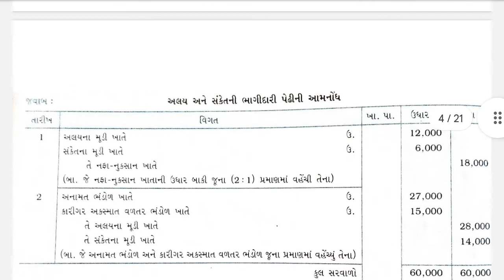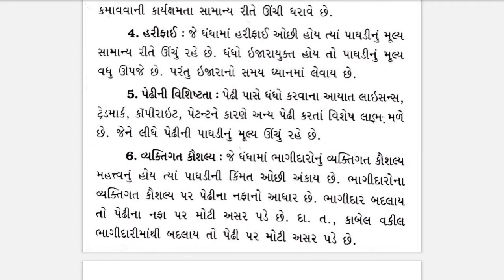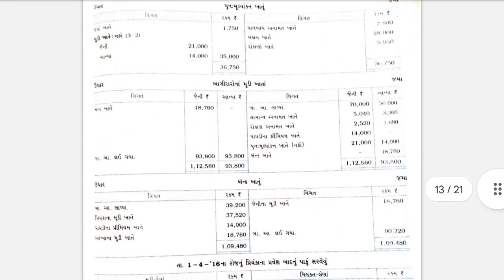marvel paper set || account paper no. 5 solution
std 12 gala assignment
std 12 account paper solution
the commerce junction
harsh barasita
learn with dacks
std 12
yogi gujarati
english
exam paper
account
vidyakul
youth
youth education
youth vidyakul
# febuary2022exam
account-firstexampaper
the commerce junction
harsh barasita
learn with dacks
std 12
yogi gujarati
english
exam paper
account
vidyakul
youth
youth education
youth vidyakul
# febuary2022exam
account-firstexampaper
imp
std 12 arts imp questions 2022
std 12 science imp questions 2022
std 12 bhugol imp questions 2022
marvel account paper no. 5 solution pdf